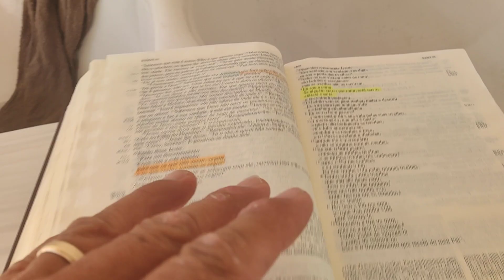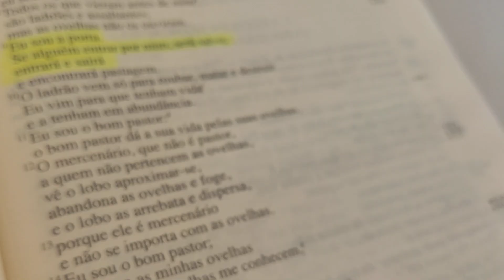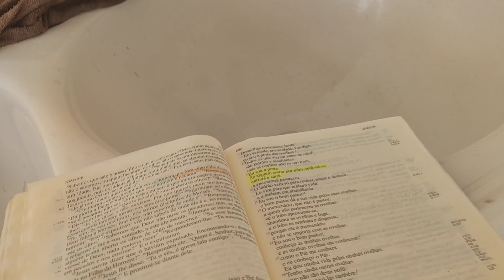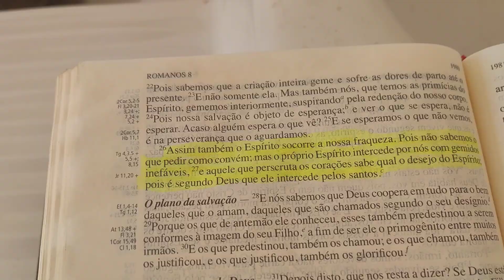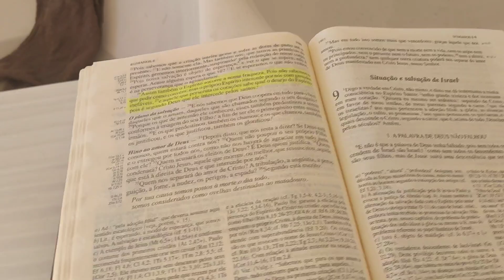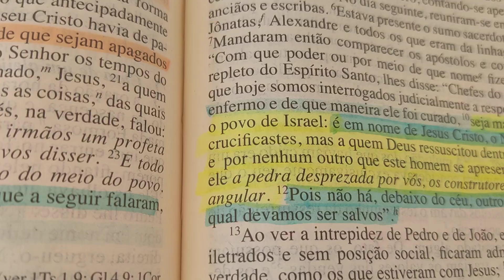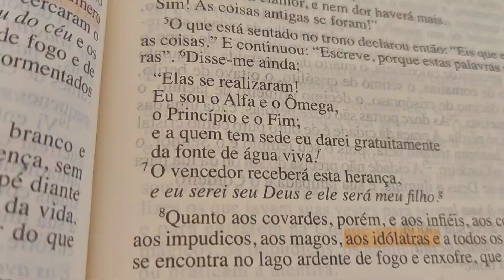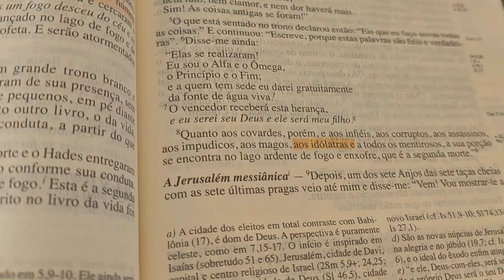Maria a grande mentira de Satanás